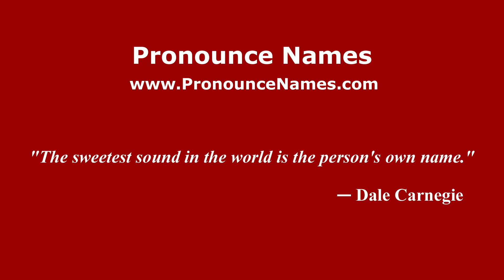How to pronounce La Chapopa (Mexico/Mexican Spanish) - PronounceNames.com